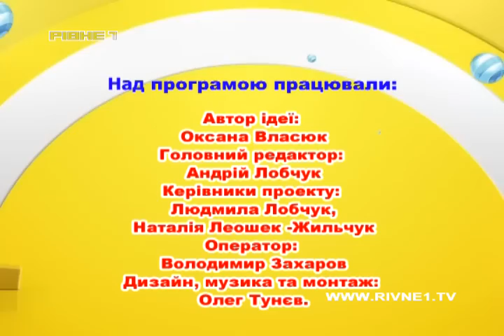Дитяча телестудія "Рівне 1" [66-й випуск]